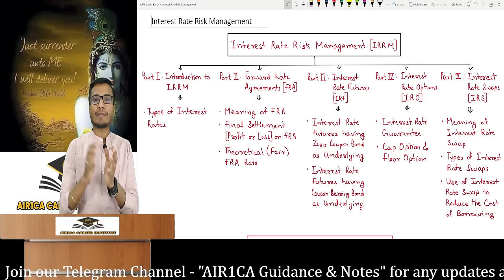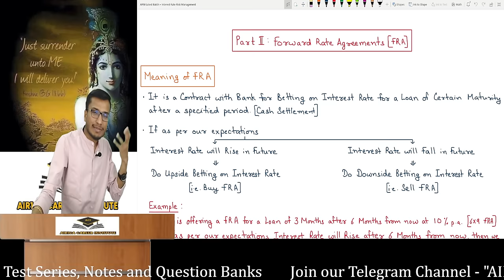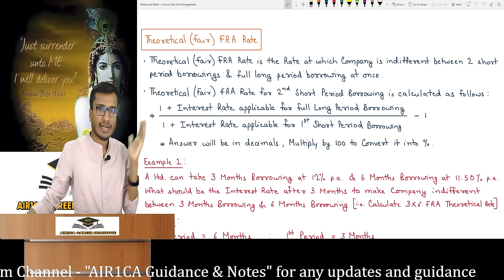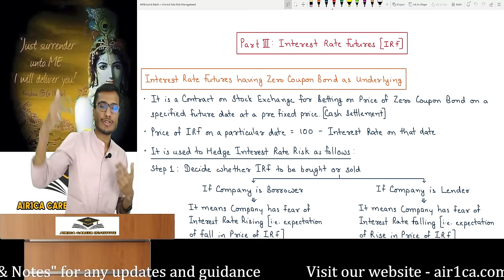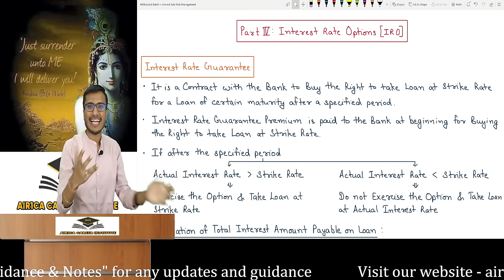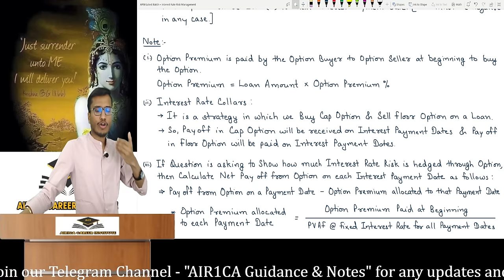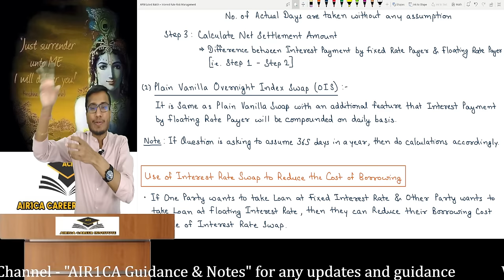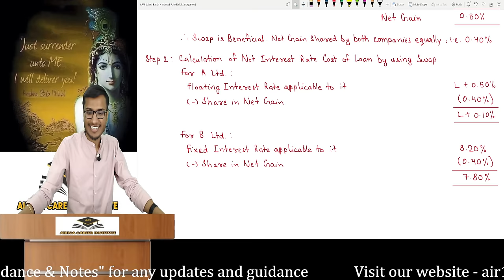IRRM (INTEREST RATE RISK MANAGEMENT) Revision | CA/CMA Final AFM/SFM | CA Ajay Agarwal AIR 1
Topics Covered -
Forward Rate Agreements (FRA)
Interest Rate Futures (IRF)
Interest Rate Options (IRO) - Interest Rate Guarantee, Cap & Floor Option
Interest Rate Swaps (IRS)